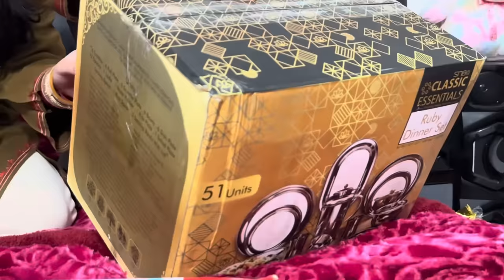GIFTS UNBOXING || MUMMY KI RETIREMENT GIFTS